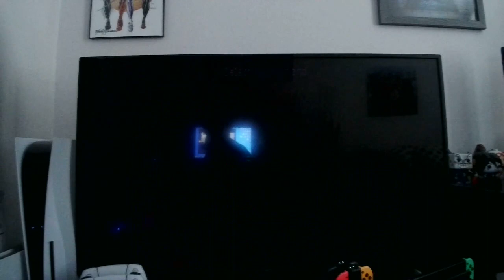Lets Play Persona 2 Eternal Punishment 46: Resentment and Inferiority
Katsuya and Ulala's shadows block our way!